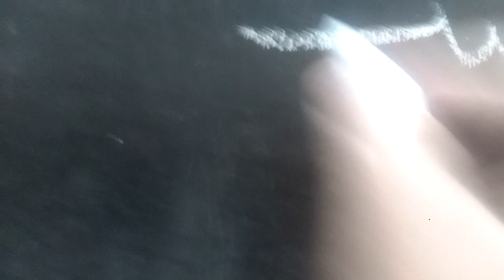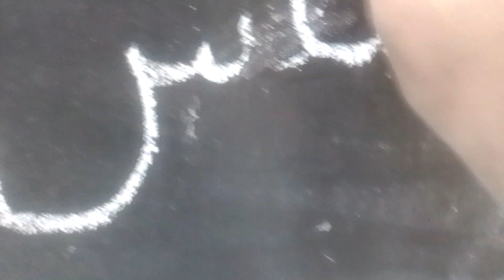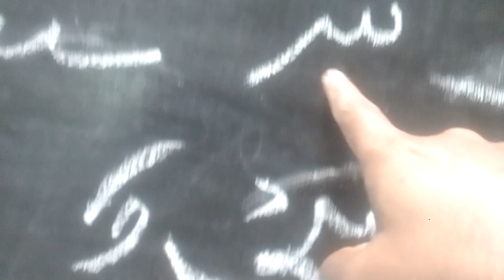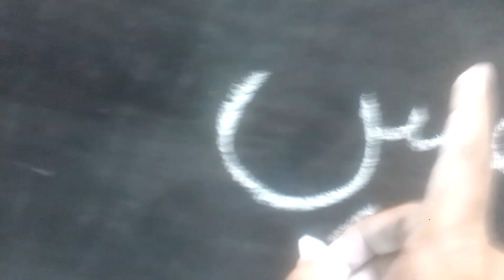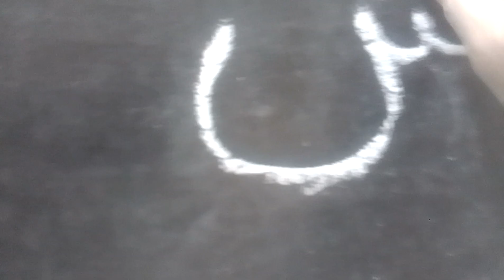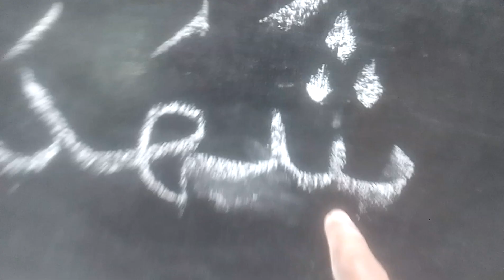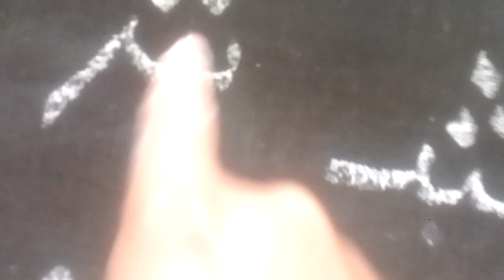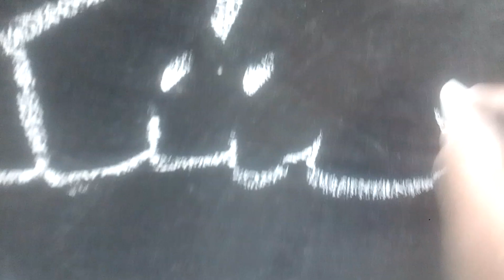নূরানী পদ্ধতিতে ব্লাক বোর্ডে আরবি লেখা শিখুন! সহজ উপায়ে বিস্তারিত এই ভিডিওটি দেখুন!Better Channel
নূরানী পদ্ধতিতে ব্লাক বোর্ডে আরবি লেখা শিখুন সবচেয়ে সহজ উপায়ে বিস্তারিত এই ভিডিওটি দেখুন